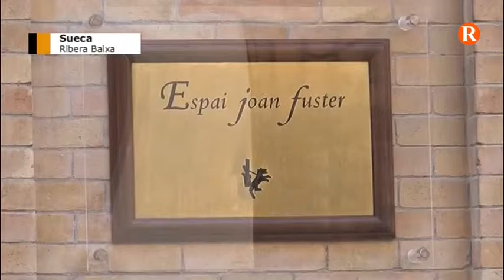L’Espai Joan Fuster i la Generalitat treballen en un nou conveni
El sotsdirector general de Cultura i Patrimoni, Antoni Bravo i la sotsdirectora general de Llibres, Arxius i Biblioteques, Mª Rosario Tamarit, visiten la instal•lació a Sueca